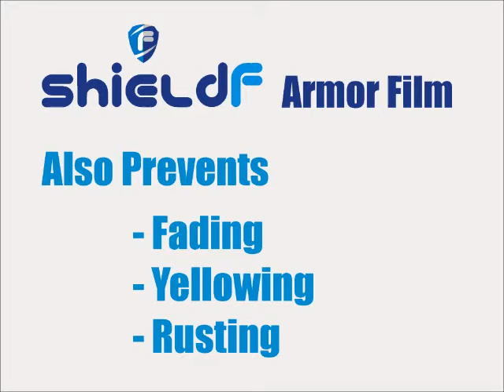shieldF Armor / Paint Protection Film Scratch Demonstration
This video shows how shieldF prevents vehicle from hardest possible scratches. Also shows pictures of a car meeting accident but no scratch at all on the body.